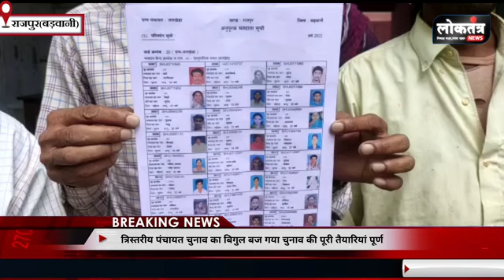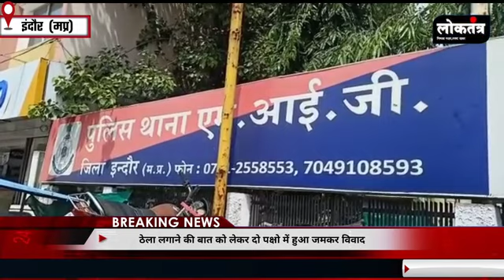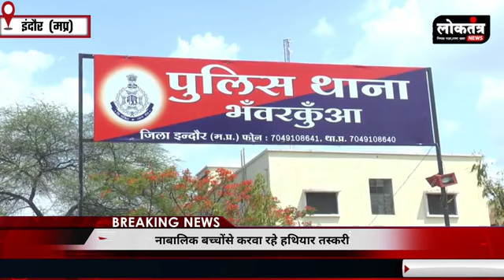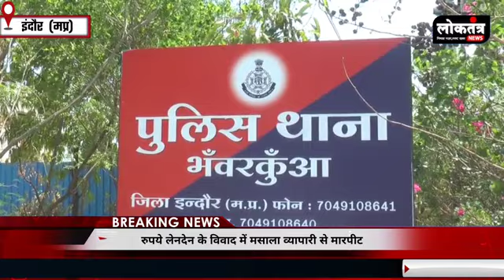Loktantra कांग्रेसियों ने लगाया टिकट बेचने का आरोप,बीच सड़क चले लात घुसे,नाबालिक से हथियार तस्करी